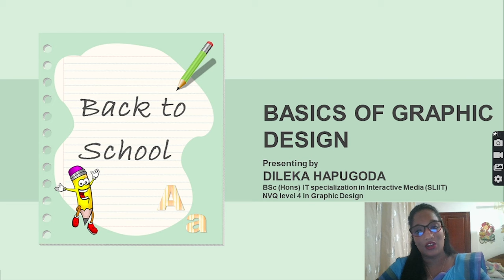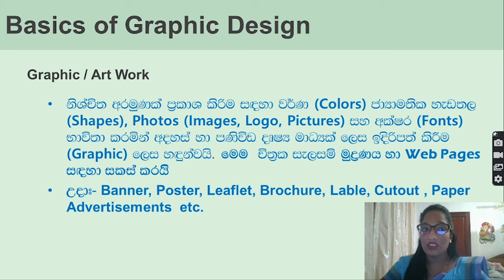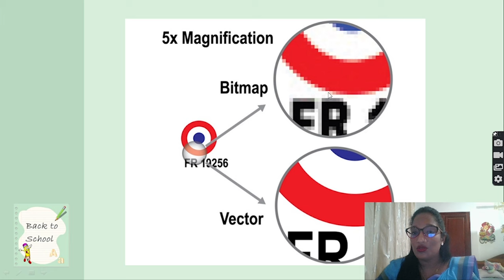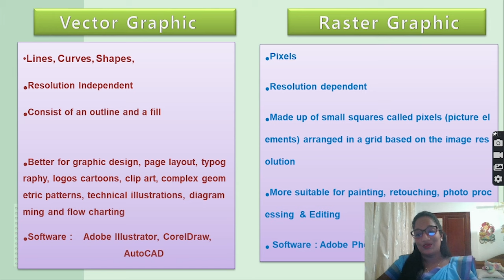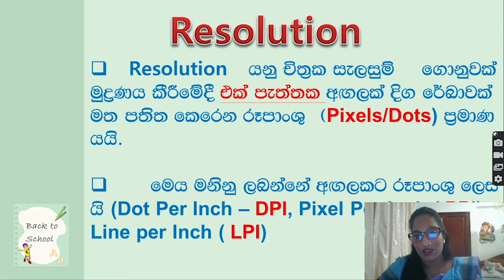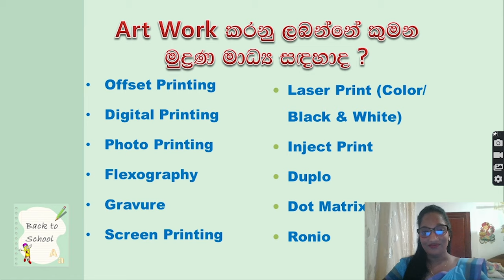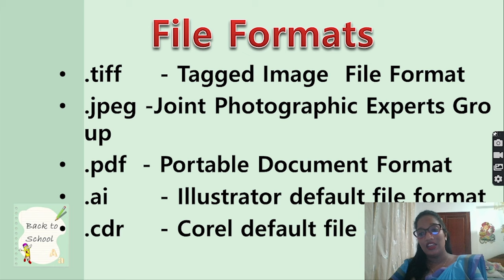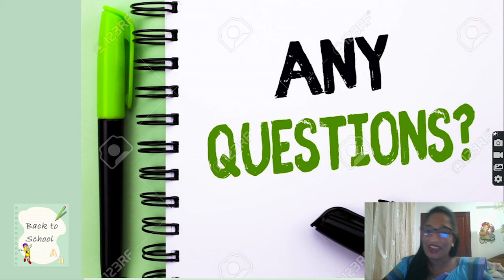Graphic Design Lesson 1 - Basics of Graphic Design Sinhala Tutorial